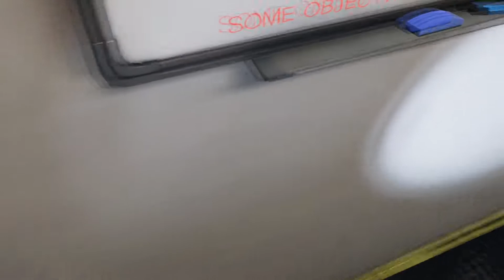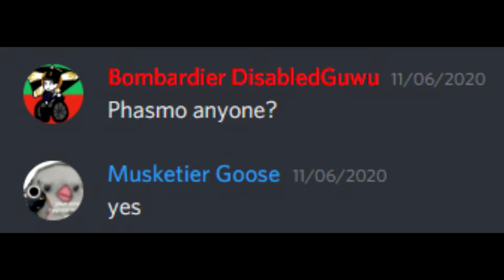Phasmophobia 3, VR Boogaloo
Help Support these Videos

Friends in the video:
Twitch.tv/veildest

Check me out of Social Media.

Check out my friends on the featured channels page on my channel.